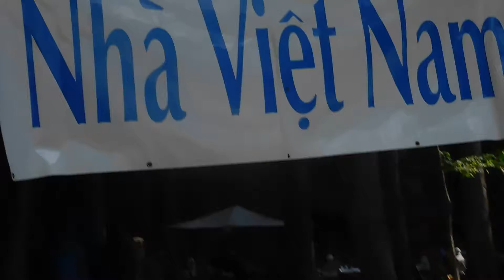Picnic mùa thu 2019 của Nhà Việt Nam tại Lake Needwood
Picnic mùa thu 2019 của Nhà Việt Nam tại Lake Needwood - Fall Picnic 2019 of The Vietnamese Literary and Artistic Club  (VLAC) at Lake Needwood in Montgomery County, Maryland on Sunday, September 29, 2019